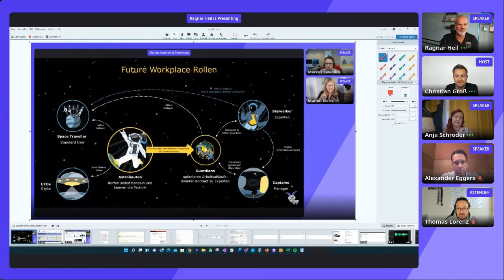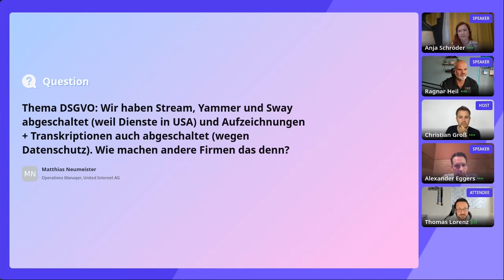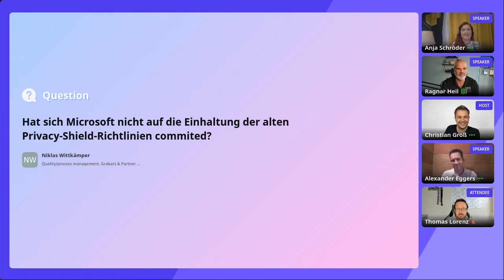Expert Circle - Microsoft Teams | Teams Summit 10/21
Aufzeichnung von der Live Session der Teams Summit "Expert Circle - Microsoft Teams".

Inhalt:

Für unseren "Expert Circle" haben wir wieder Experten zum Thema Microsoft Teams eingeladen. In dieser Diskussionsrunde werden die Themen aus den Vorträgen noch einmal aufgegriffen und besprochen. Außerdem werden die heißesten Themen rund um Teams diskutiert - was sollte man wissen und welche Themen werden in der Zukunft interessant?